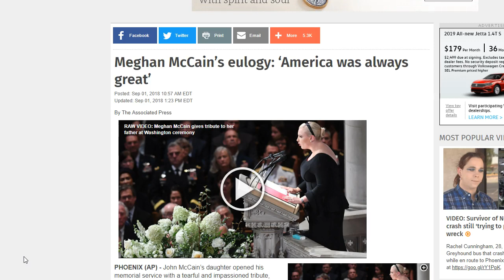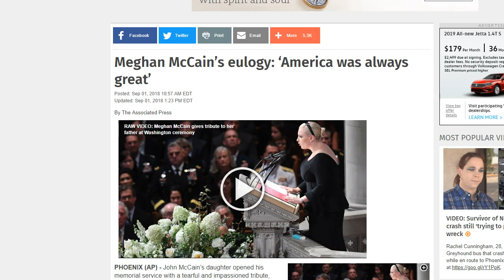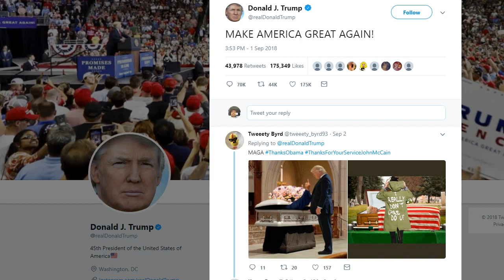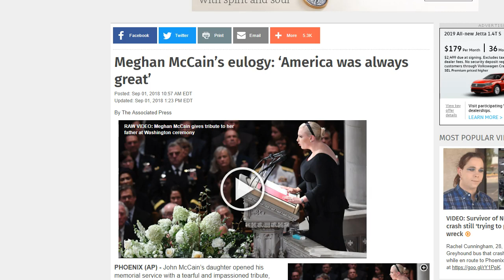America Was Never Great